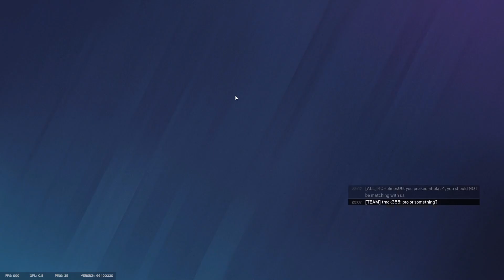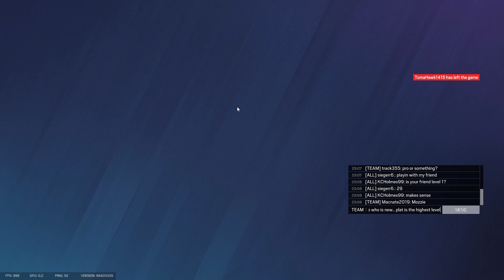Rainbow Siege Six - Madhatter2000 vs Siegerr6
This was a hard fought match that I stood no chance. I am not going to lie. I quickly find out the SKILL LEVEL of plat players and regret every moment. Both good and bad